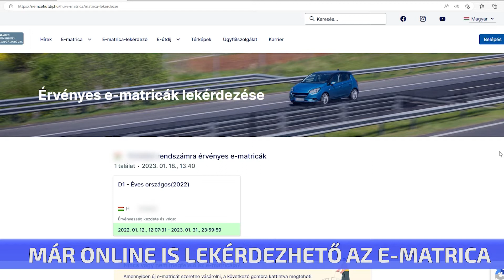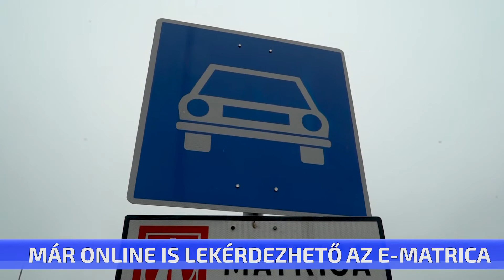Már online is lekérdezhető az e-matrica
Már online is lehet tájékozódni az autópálya-matricák érvényességéről. A lekérdezéshez csak a jármű felségjelzését és rendszámát kell megadni. De nem csak ez könnyíti meg az autósok életét. Január elsejétől már nem szükséges a járművek forgalmi engedélyét és a jogosítványt maguknál tartania a járművezetőknek.